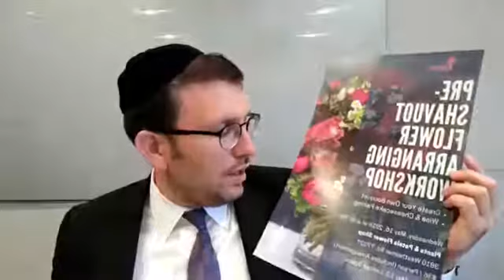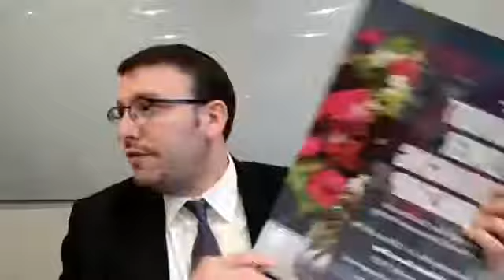Mussar Mondays: Faith - Principle 3a (Hashem isn't Physical) with Rabbi Aryeh Wolbe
Recorded on May 14, 2018 at TORCH Centre in Houston, Texas